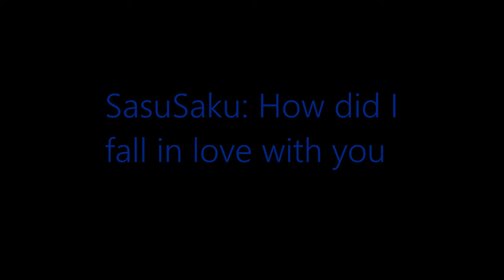sasusaku how did i fall in love with you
Anime: Naruto
Pairing: Sasuke x Sakura
Song: How Did I Fall In Love With You
Artist: Backstreet Boys